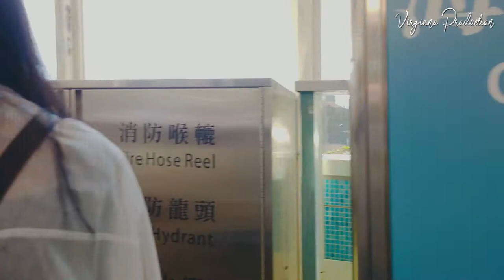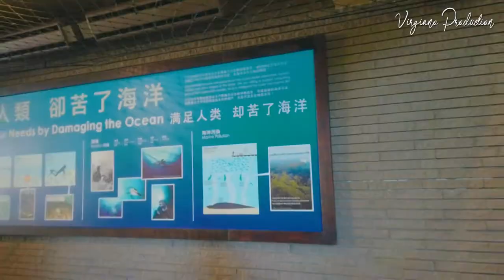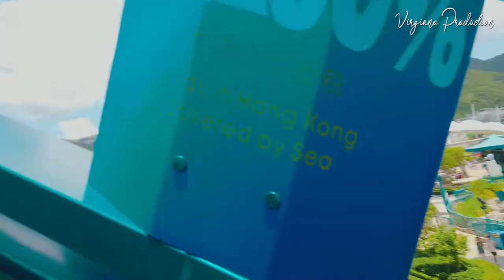OceanPark Hong Kong Musim Panas Part 1 with DJI Osmo Pocket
Hmmmmm ...
Panasnyaaa ... sebenere paling enact tu Musim dingin ya